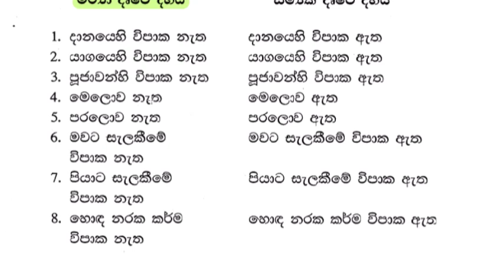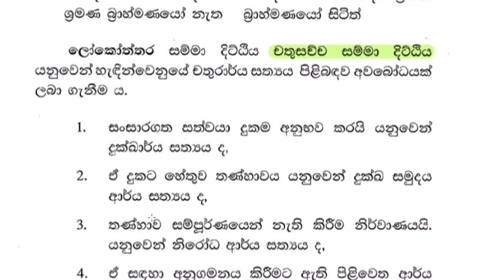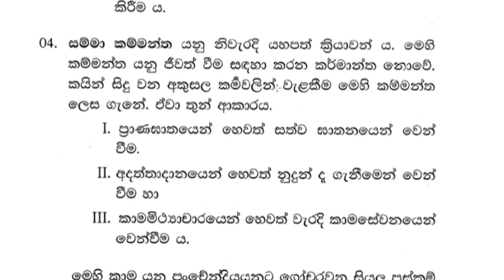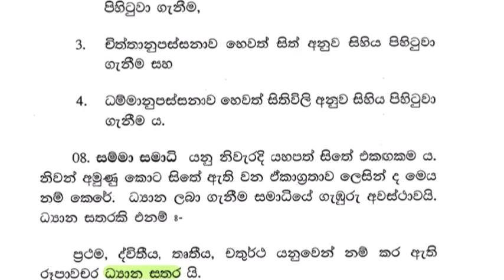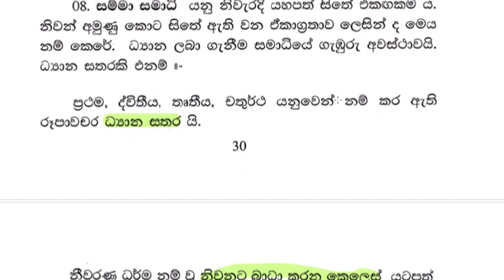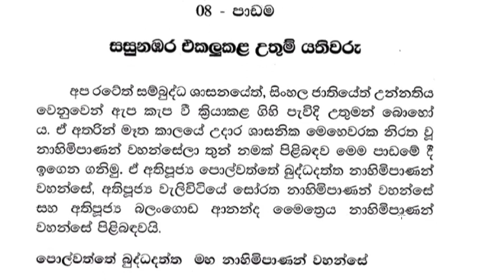grade 10 daham pasal lesson 7 #10 wasara daham pasal lesson daham pasal #10 wasara daham pasal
daham pasal 10 wasara daham denuma